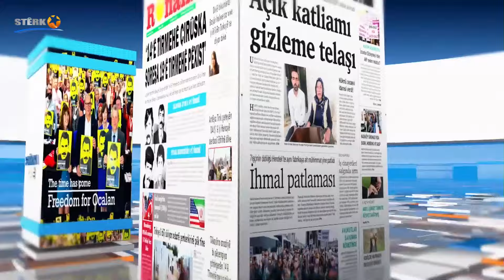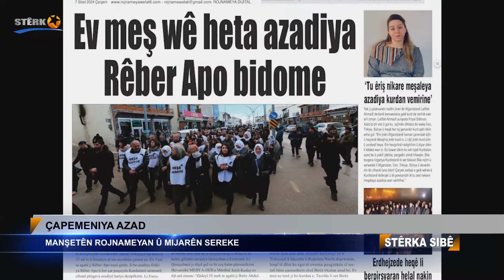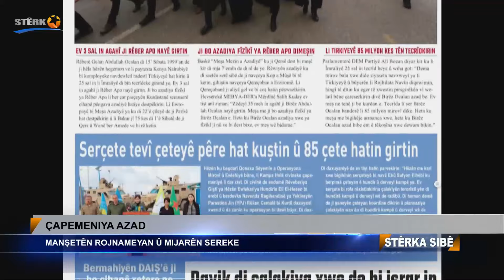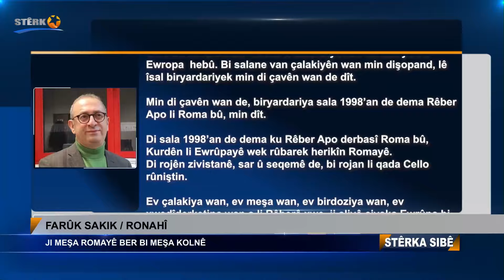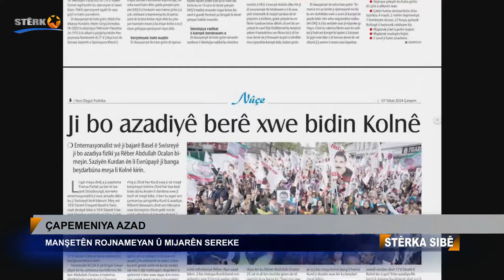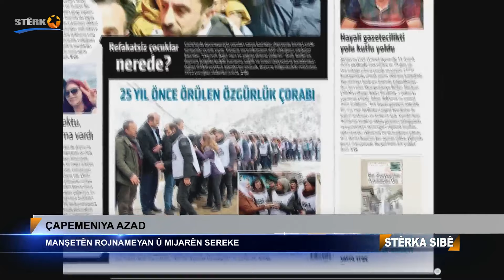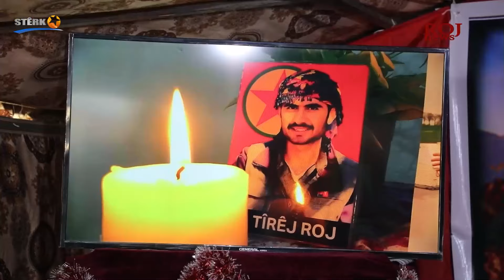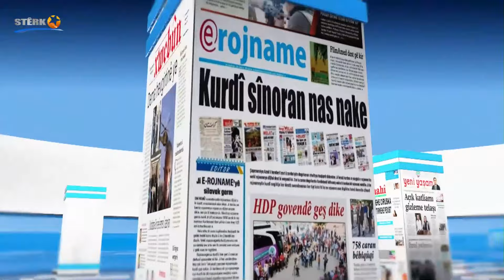Stêrka Sibê - 07.02.2024